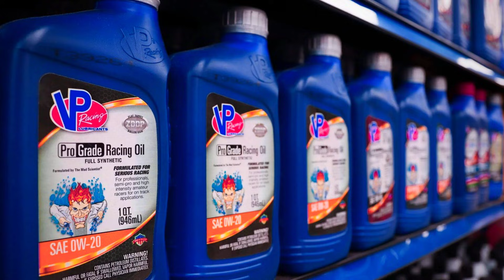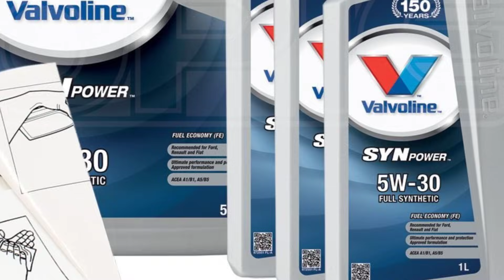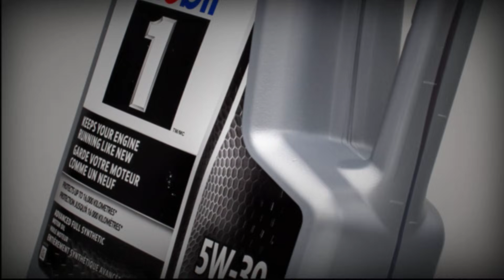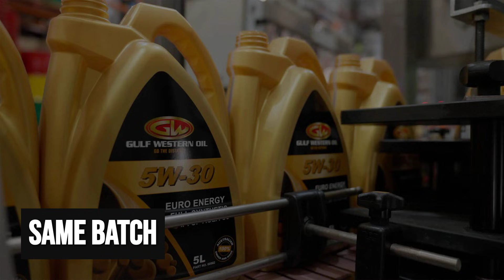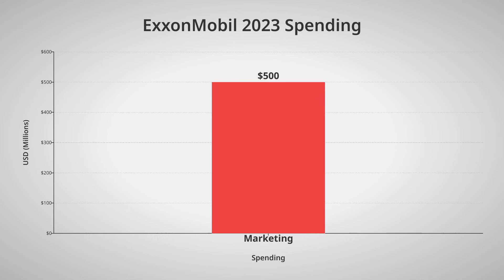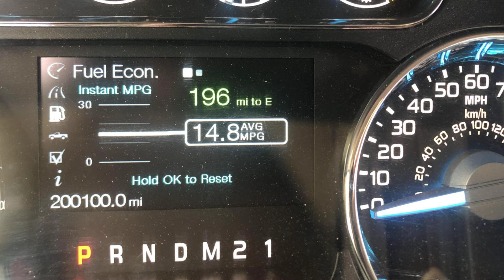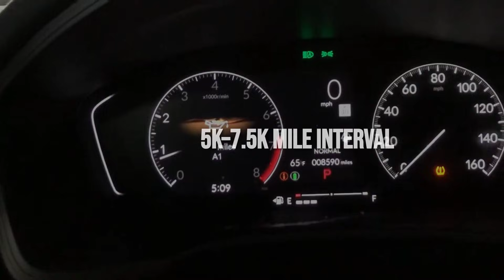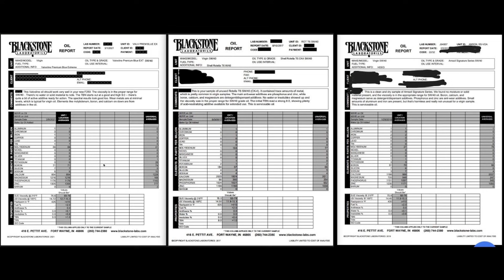Big Oil Controls The Market, And You're Paying For It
This video exposes how the word synthetic was quietly redefined, allowing highly refined mineral oils to be sold at premium prices. It reveals how branding, not chemistry, now drives oil costs, while lab tests and engine teardowns show most oils protect engines nearly identically when specs match. The biggest difference isn’t inside the bottle, it’s on the label.

What’s Really Going On Behind the Bottle 🔬
You’ll learn how Group III, Group IV, and Group V base oils work, why most “full synthetic” oils share the same origins, and how additive packages come from the same few chemical suppliers. Real lab testing, fleet data, and engine tear-downs prove that many private-label oils match or outperform major brands at half the price.

Why This Matters for Your Engine and Wallet 💰
Paying extra for marketing does not mean better protection, longer engine life, or less wear. Choosing oil by certification, viscosity, and interval protects your engine just as well while saving hundreds over the life of the vehicle. Understanding oil chemistry prevents wasted money and avoids harmful aftermarket additives that can upset balanced formulations.

Share This With Anyone Confused About Motor Oil 🚗
If you know someone who always buys the most expensive oil because of branding, send them this video. It can help drivers, fleet owners, and DIY mechanics make smarter oil choices without risking engine damage. One share could save thousands over the life of a car.

Comment with the oil you currently use or your oil analysis results. More truth-driven videos are coming.

And!